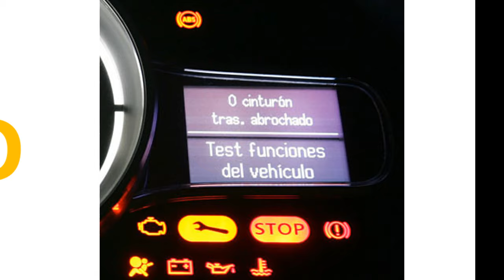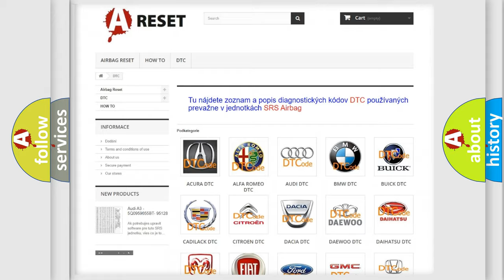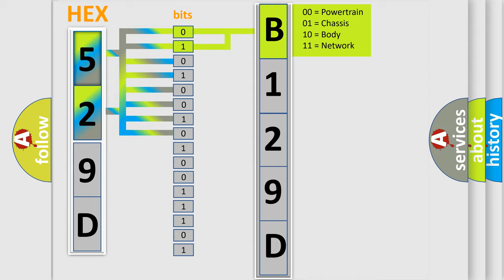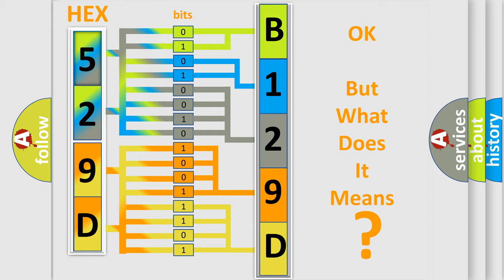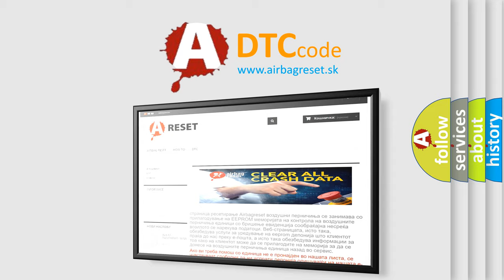DTC Ford B129D-96 Short Explanation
Contents:
0:21 Basic DTC analysis according to OBD2 protocol standard.
1:48 Insight into programming
2:58 A diagnostically understandable description of the Diagnostic Trouble Code
3:05 Basic error definition

Make:
Ford
Code:
B129D 96
Definition:
Clutch or Shift Pressure Solenoid 1 System (Overcurrent)
Description:
Voltage of battery: 8 V or more.  Voltage of battery: 16.5 V or less.  The status with the current of the FET channel shunt 3.5 A or less and with the FET channel output 100 mV or more continues for 300 milliseconds.
Cause:
 Malfunction of TC-SST-ECU Malfunction of clutch or shift pressure solenoid 1
Failure Type: